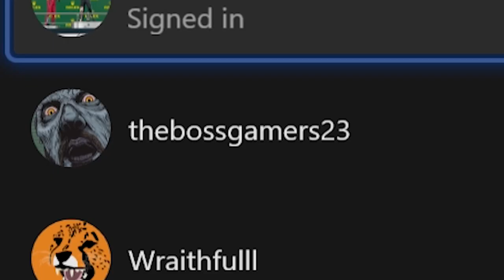this Battlefield game is truly UNDERRATED...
DESCRIPTION: Battlefield Hardline came under lots of criticism and hate when released back in March 2015 for the setting and how it was similar to BF4, but looking at this game in June 2021, it's very underrated and some of people's favorites. Truly a shame it got hated by so many YouTubers, but good to see at least some others stuck around for this game.

I have to give it to this game, this was my first and favorite Battlefield after buying it in February 2016. After that, I started to make content on it and met some of my Battlefield friends that I probably wouldn't have known today! Hardline also introduced me to the world of FPS games, like Siege and CoD, and I owe it to this game for changing my love.

Thank you Hardline! 💛